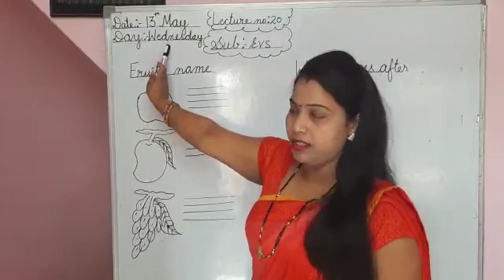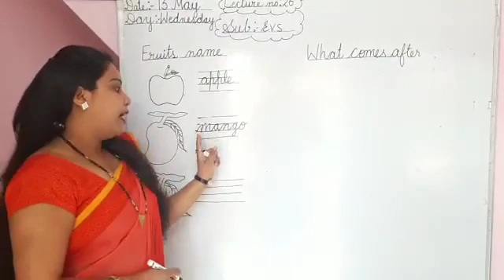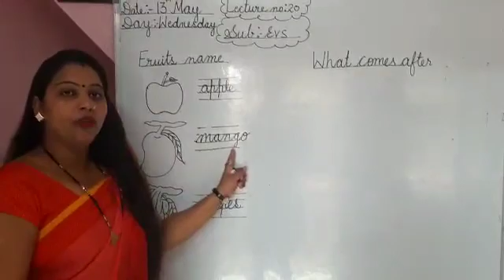Name of Fruits | EVS | UKG Toddlers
Video from Manju Chauhan